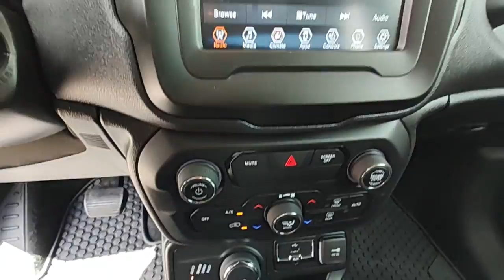2020 Jeep Renegade Pocatello, Idaho Falls, Twin Falls, Burley, Rexburg, ID LPL34444TC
Glacier Metallic Clear Coat Used 2020 Jeep Renegade available in Pocatello, Idaho at Lithia Chrysler Jeep Dodge Ram of Pocatello. Servicing the Idaho Falls, Twin Falls, Burley, Rexburg, ID area.
2020 Jeep Renegade Latitude 4x4 - Stock#: LPL34444TC - VIN#: ZACNJBBB4LPL34444

EPA 29 MPG Hwy/21 MPG City! CARFAX 1-Owner GREAT MILES 12381! Heated Seats Smart Device Integration Dual Zone A/C Onboard Communications System iPod/MP3 Input Satellite Radio Alloy Wheels 4x4 COLD WEATHER GROUP CLICK ME! KEY FEATURES INCLUDE: 4x4 Back-Up Camera Satellite Radio iPod/MP3 Input Onboard Communications System Aluminum Wheels Dual Zone A/C Smart Device Integration Rear Spoiler MP3 Player Privacy Glass Steering Wheel Controls Child Safety Locks. OPTION PACKAGES: COLD WEATHER GROUP Leather Wrapped Steering Wheel Windshield Wiper De-Icer Rain Sensitive Windshield Wipers Heated Front Seats Heated Steering Wheel All-Season Floor Mats PASSIVE ENTRY REMOTE START PACKAGE Keyless Entry w/Panic Alarm Remote Start System TRANSMISSION: 9-SPEED 948TE AUTOMATIC (STD) ENGINE: 2.4L I4 ZERO EVAP M-AIR (STD). EXPERTS CONCLUDE: Great Gas Mileage: 29 MPG Hwy. Price does not include taxes title license and $399 Dealer Doc Fee. Price contains all applicable dealer incentives and non-limited factory rebates. You may qualify for additional rebates; see dealer for details.